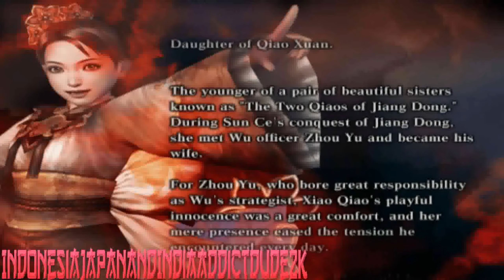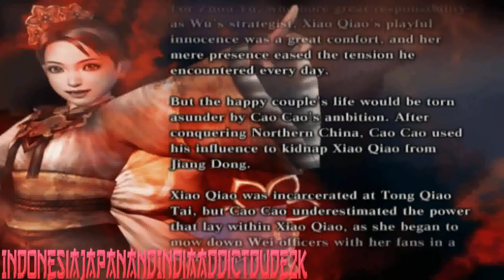Dynasty Warriors 4: Xtreme Legends - Xiao Qiao 5th weapon (LNY 2024 Special video) (1/4)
LNY = Lunar New Year

Happy Lunar/Chinese new year to y'all who's Chinese IRL even though i am not chinese myself, so yeah, Unlike the India Republic Day special videos which was my Streamyard videos is the first video one and now in the Lunar New Year, my gaming video content is the first video of my Lunar New Year 2024 special videos before GoAnimate and/or Streamyard videos!, anyways to get Xiaoqiao's 5th weapons "Fatal Grace", go to the stage "Battle of the Tongqiao Tai" and Defeat Cao Cao 4 times in a row, then defeat Xiahou Dun, Dian Wei, Cao Ren and Xu Zhu for at least once, then achieve 100 or 150 KOs (Difficulty must set to Expert settings if u want to get both Level 10 and Level 11 weapon in this game)

WARNING: Cheats are used for this video!

i gettin Xiaoqiao's Level 11/5th weapon in DW4XL first then i gettin Daqiao's Level 11/5th weapon after my GoAnimate and/or Streamyard videos

Gameplay recording date: 2/5/24

Program Used:
Bandicam
Wondershare UniConverter 15
YouTube Movie Maker
PCSX2-qt